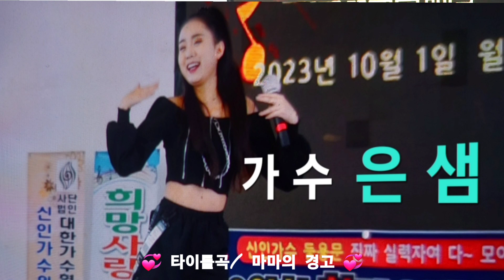Beautiful, Woman, popularity Singer 💘Eun-Sam💘Title Song ,Mama's warning/둥지-남진,Thanksgiving,Special